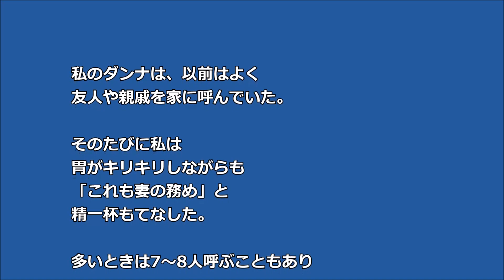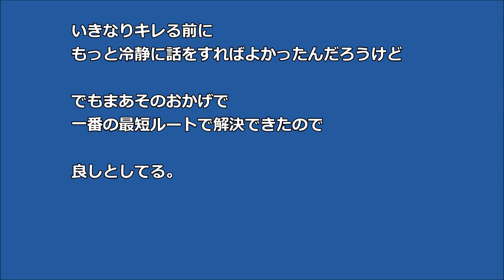【スカッとする話】 旦那が家に人を呼ぶ 準備もてなし全て私 「バッカみたい！もうやめた！」